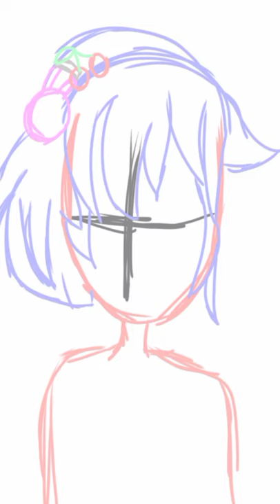FanartContestForOlivia :)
✨🌹I know it's not great right?yeah it is..i'm noob at drawing ..😭😭😭🤧

🇲🇾❤️ but i hope you guys like it,eheh🥰👍🏻